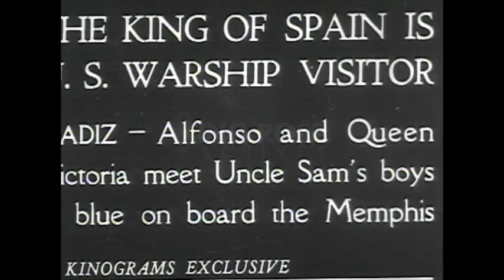King Alfonso XIII and Queen Victoria Visit a U.S. Warship (1919)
King Alfonso XIII of Spain and Queen Victoria visit the U.S. cruiser Memphis in the United States. U.S. Ambassador Hammond, Mrs. Hammond, U.S. Navy Captain R. D. White, and U.S. Navy Vice Admiral Roger Welles pose on the deck of the Memphis. King Alfonso talks to two U.S. sailors of Spanish descent. The sailors salute a boat going away from the ship.

Ref: S037